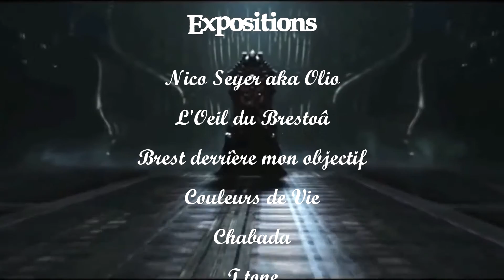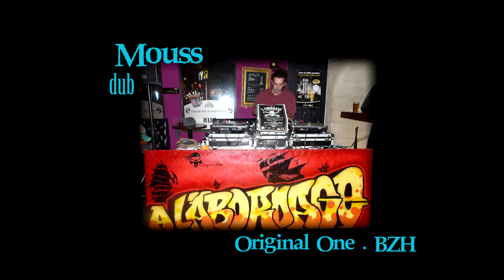A L'ABORDAGE 3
Dans la salle des conférences (sous la mairie ) à Brest

ORIGINAL ONE organise pour sa troisième édition, un concert caritatif au profit de l'association « La Fée Du Bonheur » dont la vocation est de réaliser les rêves d’enfants malades et hospitalisés en Bretagne.

✗ La première édition, On a reversé un chèque de 1405.15€ à l'asso La Fée Du Bonheur.
✗ La deuxième édition. On a reversé un chèque de 2132 € à l'asso La Fée Du Bonheur.